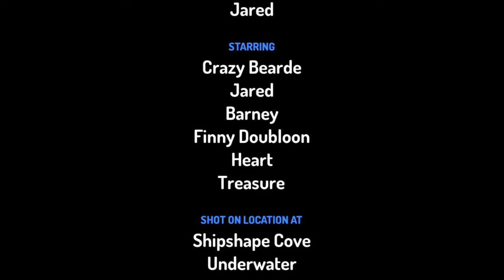Barney Beyond S3 Ep5: Treasure of Heart